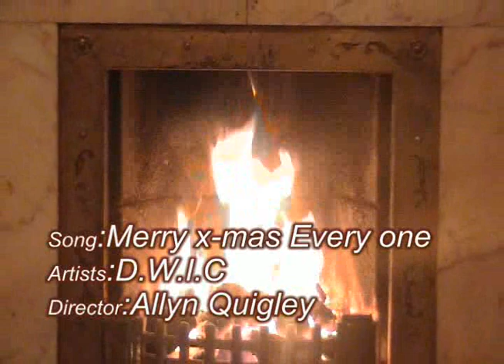DWIC - X-mas No#1 Shakin Stevens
Dwics latest contribution to the world of pop. In this video the 4th member, weeman, rejoins the group after a stint in rehab being treated for addictions to drugs and small children.